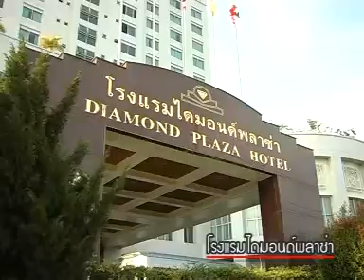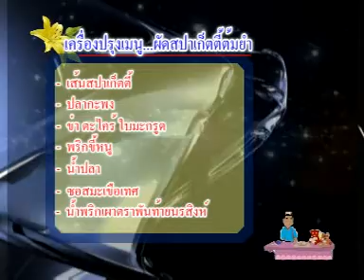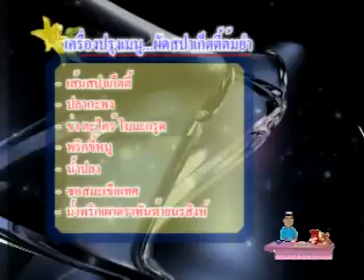รายการ ยกโขยง 6 โมงเช้า สุราษฎร์ 03/03/56